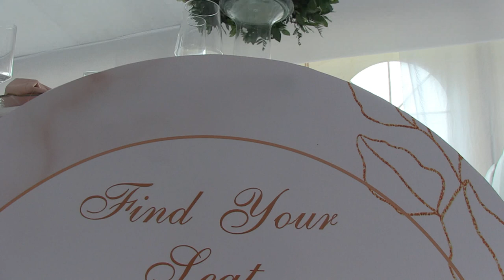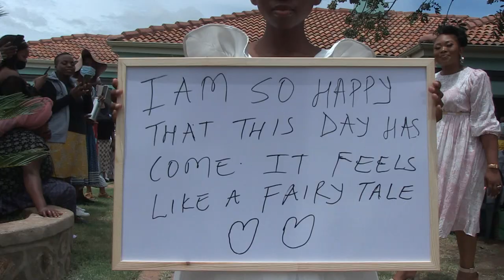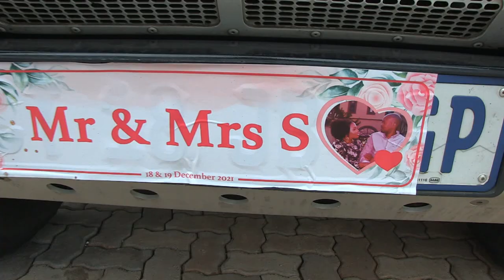Mr Desmond & Mrs Palesa Wedding Part One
Mr Desmond & Mrs Palesa Wedding Part One held in Greater Tubatse  Moroke Village Limpopo Burgersfort 18 December 2021